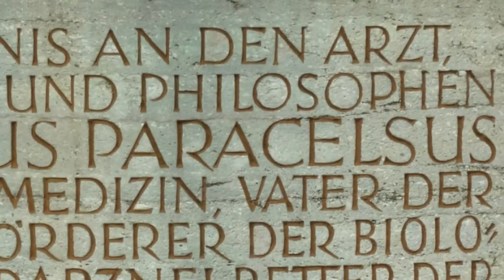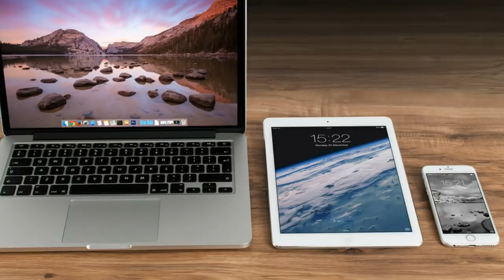MÁS QUE PLANTAS: Los Cactus.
La nueva sección MÁS QUE PLANTAS del canal se estrena con los CACTUS, por lo singular y evolucionado de esta familia de plantas.

Variados en sus formas y hábitats, son maestros de la adaptación y la resistencia, protegiendo la exótica belleza de sus flores entre espinas puntiagudas.

Peculiaridades, usos, distribución geográfica, cuidados, beneficios y leyendas forman parte de este capítulo dedicado a ellos.

Y una breve introducción al mundo mágico de los ESPÍRITUS DE LA NATURALEZA y de los que habitan en los mismos cactus completa el vídeo, finalizando con la sorpresa de un reciente EXPERIMENTO CIENTÍFICO sobre la inteligencia de las plantas.

Desearás tener un CACTUS EN CASA...

MAR DENEB, bióloga y escritora, imparte talleres y charlas sobre el mundo de las plantas y sus elementales, y es redactora de artículos de divulgación científica.

MONTAJE: Mar Deneb.

MÚSICA DE CABECERA: "Weddind invitation" de Jason Farnham.
MÚSICA AMBIENTAL: "Estudio n° 3 del Op. 38" de Napoleón Coste, "Romance Anónimo" y "Estudio" de Daniel Fortea (Guitarra: Mar Deneb), "Stopping by the inn" de Twin Musicom, "Memories from a dead star" de Osiris Saline, "Evening fall harp" de Kevin MacLeod y "Adagio del Concierto para clarinete en La mayor K. 622" de Wolfang Amadeus Mozart.
MÚSICA FINAL: "Keith" de Huma-Huma.